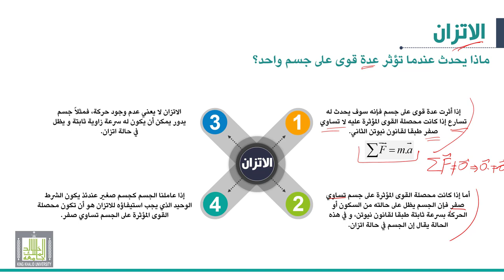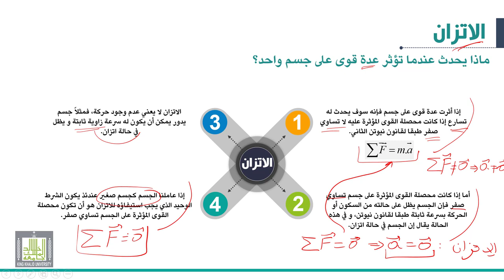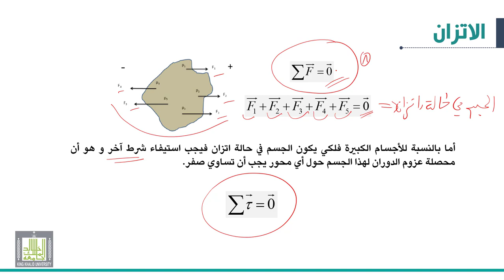ميكانيكا 2 |1-2| القوة و العزوم و الاتزان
الوحدة 1 :  القوة و العزوم و الاتزان
الدرس 2 : الاتزان و العزوم